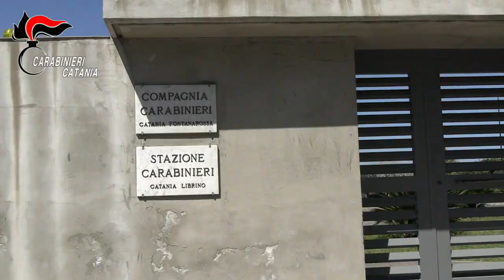Ct Reddito di cittadinanza deferiti all’AG 389 indebiti percettori: sottratti circa € 3.000.000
Catania: I Carabinieri del Comando Provinciale di Catania, al termine di un’articolata attività d’indagine condotta d’iniziativa dai militari della Compagnia di Catania Fontanarossa nell’arco temporale compreso tra il mese di ottobre 2021 e marzo 2022, hanno deferito all’Autorità Giudiziaria etnea n. 389 persone (di cui n. 191 pregiudicati e, tra questi, n. 3 per reati di mafia) per aver percepito, senza averne i requisiti di legge, il reddito di cittadinanza cagionando in tal modo un danno all’erario pari a circa 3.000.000 di eu